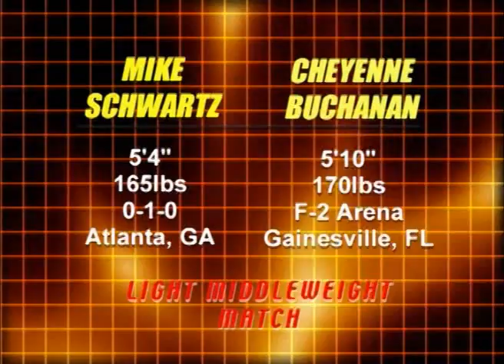CAGEFIGHTER Schwartz V Buchanan #2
CAGEFIGHTER Schwartz V Buchanan

From Atlanta, Georgia, CAGEFIGHTER CHAMPIONSHIPS brings you hardcore cagefighting!